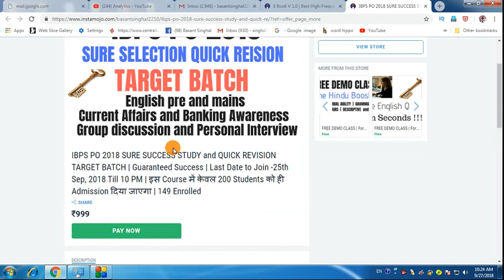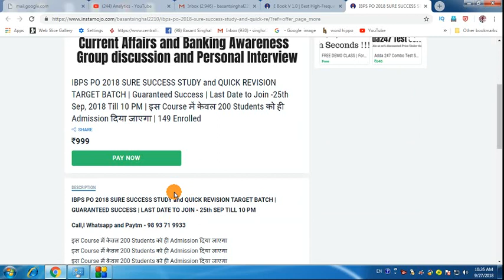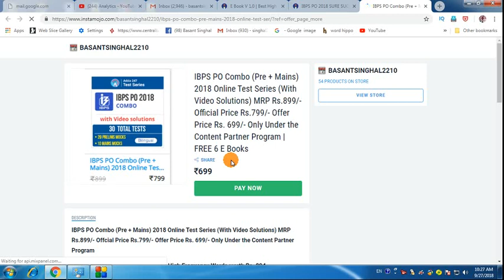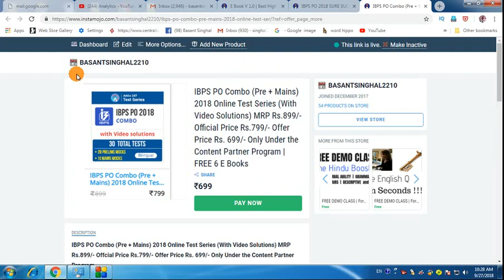IBPS PO 2018 OCTOBER || SURE SELECTION CRASH COURSE || JOIN NOW TO GET SELECTED !!!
Dear Aspirants!!
IBPS PO 2018 OCTOBER || SURE SELECTION CRASH COURSE || JOIN NOW TO GET SELECTED !!! get the best guidance at home by Basant Singhal sir